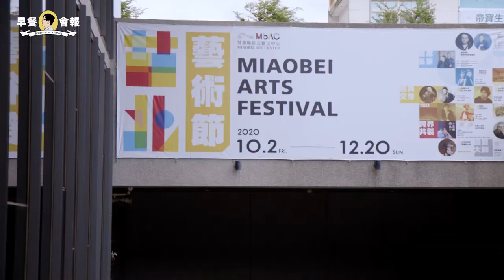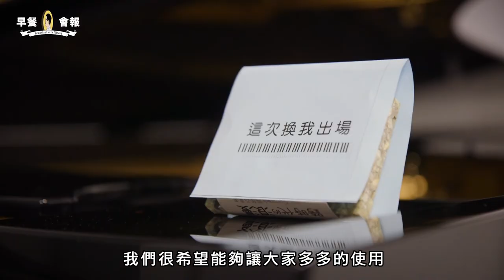[ MUZIK早餐會報- 特別篇 ] 彙集菁英，首度舉辦！苗北藝術節正式開跑!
2020年的下半年，即將迎向10周年的苗栗縣苗北藝文中心即將舉行第一屆苗北藝術節，從10/11集結國內各團首席菁英的室內樂，到11月國內包括TSO、NTSO、NSO三個交響樂團在一週內輪番上陣，再到旅美小提琴家黃俊文與NSO室內樂團的音樂共遊、果陀劇場的《綠島小夜曲》、唐美雲歌仔戲團閃耀青年團的《千年渡白蛇》、還有國寶大師張憲平的竹籐編作品特展，且讓我們跟著副總編與苗北藝文中心林佳瑩總監的腳步，一探究竟！

▍本集看點 👀

🔍 首次舉辦，藝術節如何誕生？
🔍 四大主軸，跨越視覺與表演藝術！
🔍 務必一訪，苗栗縣苗北藝文中心別有洞天！